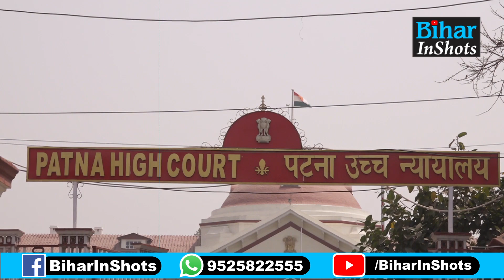K K Pathak पर Patna High Court ने लगाया बड़ा जुर्माना, ये है मामला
देखें वीडियो, केके पाठक पर कोर्ट ने इस कारण लगाया बड़ा जुर्माना, मचा हड़/कंप...